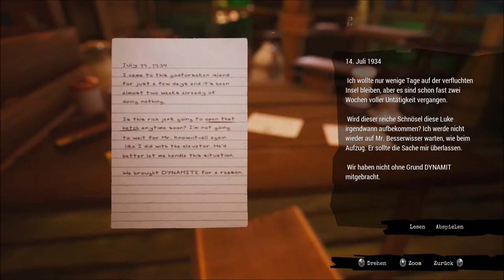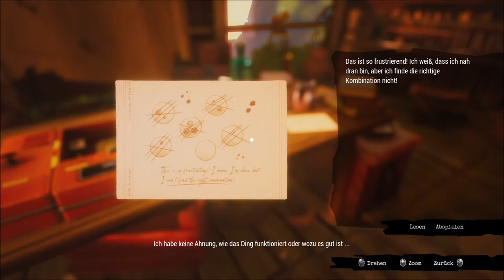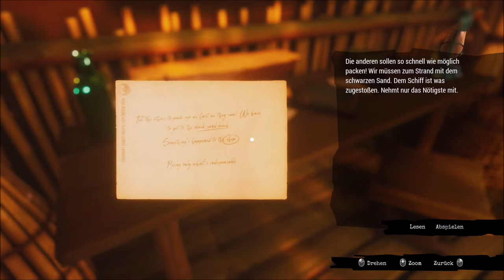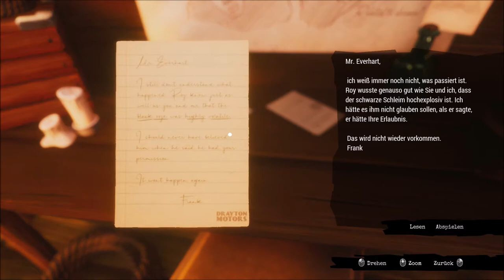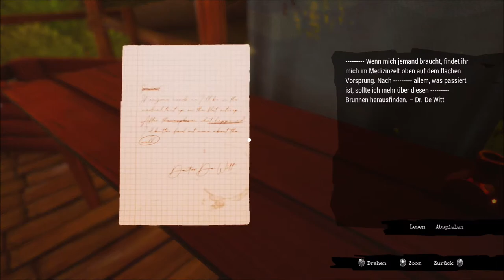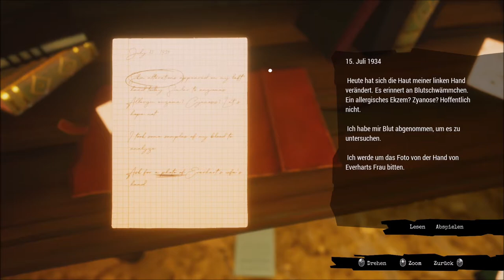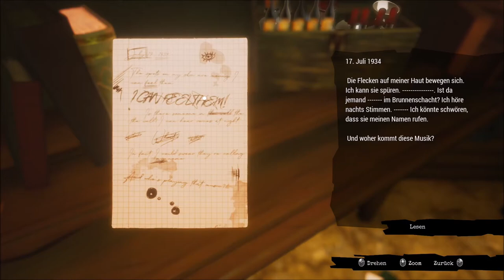Call of the sea | Walktrough | Kapitel 2 | Die Everhart-Expedition | Der Kopf qualmt | 2020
Im Ego-Adventure Call of the Sea reist die mutige Norah zu einem abgeschiedenen Eiland im Südpazifik - sie will herausfinden, was ihrem Mann dort zugestoßen ist. Wir haben das entschleunigte Rätselspiel mit Lovecraft-Anleihen für euch getestet.
Call of the Sea spielt im Jahr 1934 und bedient sich optisch wie thematisch bei den damals beliebten Pulp-Magazinen - doch geht es im Spiel trotzdem nicht um das Retten einer hilflosen Dame. Stattdessen nimmt Protagonistin Norah das Heft des Handelns in die Hand - trotz einer sie einschränkenden Erkrankung reist sie per Schiff in die Nähe der Südseeinsel Tahiti. Ihr Mann Harry war dorthin mit seiner Expedition gekommen, um ein Heilmittel für Norahs Krankheit zu finden, und hatte sich noch einige Male per Brief gemeldet. Als die Lebenszeichen jedoch ausbleiben, hält es Norah nicht mehr zuhause aus. Alleine, unbewaffnet und anfangs ziemlich unwissend landet sie in einer Nussschale auf der tropisch anmutenden Insel an. Menschen trifft sie erstmal keine, dafür Hinterlassenschaften von Harrys Mannschaft und wenig einladende Verteidigungsanlagen: Die durch Wasserläufe, Baumbewuchs und Pallisadenwände eng begrenzten Wege führen sie zu verlassenen Zelten mit allerlei Briefen, Alltagsgegenständen und Gerätschaften der Expedition. Eure Aufgabe: Herausfinden was passiert ist und gleichzeitig Harrys Spuren ins mysteriöse Herz der Inselwelt folgen.

Mein Discord Server:
Hier zu meinem Twitch Kanal:
Hier zu meinem Instagram Kanal:
Hier zu meinem Twitter Kanal:
Hier zu meiner Facebook Seite